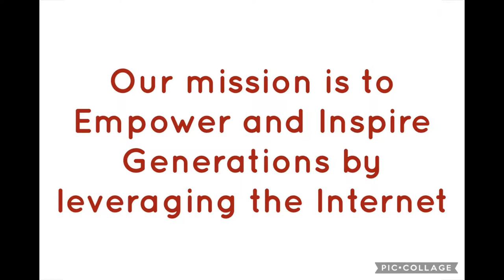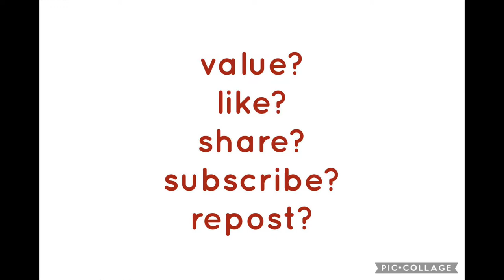Blogging Without Money - Jack’s Curated Business Idea - Twenty Curated Business Ideas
Ire o (I wish you blessings)

Jack Lookman’s Books

Curated Business Ideas hashtags